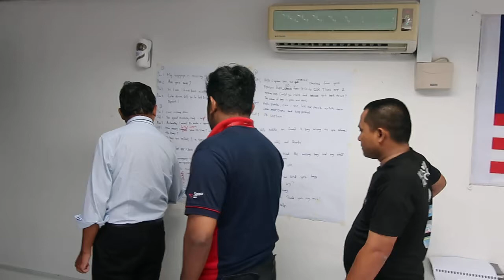Kursus Bahasa Inggeris 1051